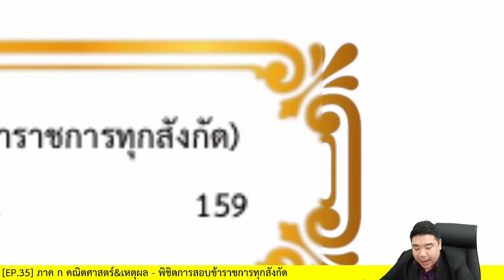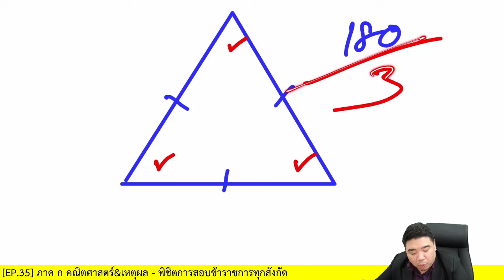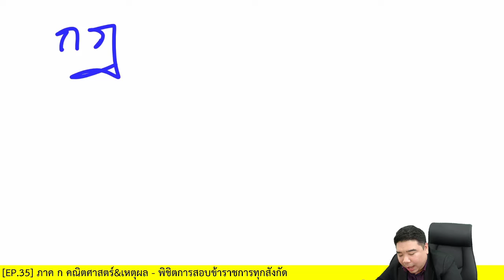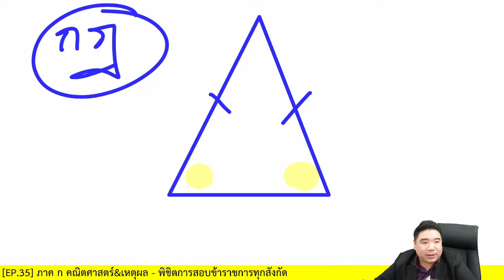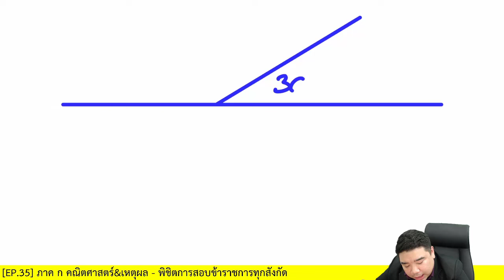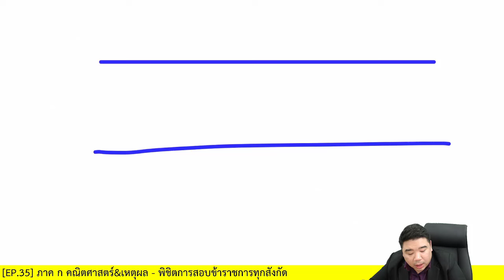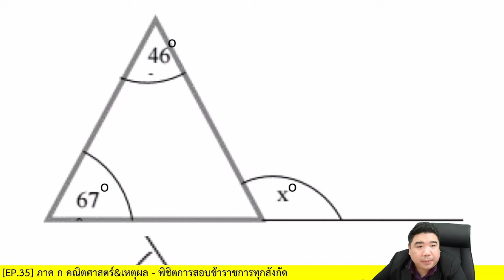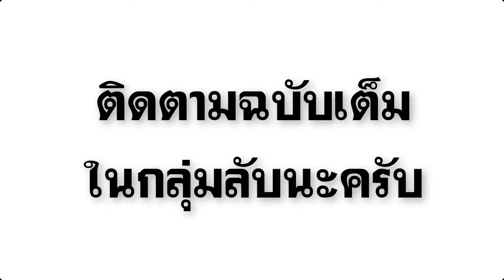[ปูพื้นฐาน] รูปเรขาคณิต | ภาค ก คณิต&เหตุผล